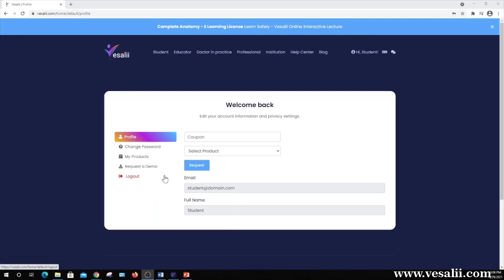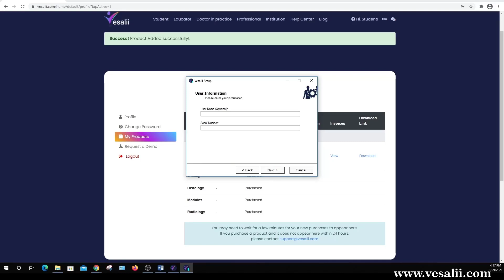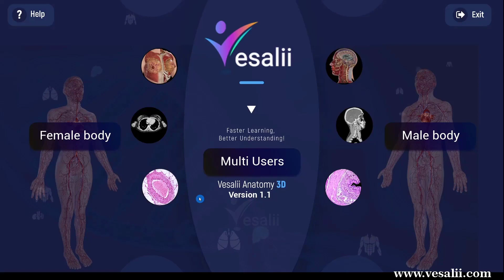01 دليل تثبيت برنامج فيزالي _ 01 Setup Guide